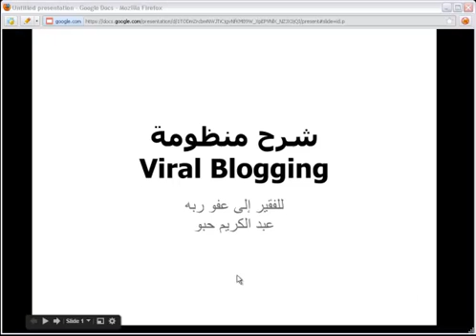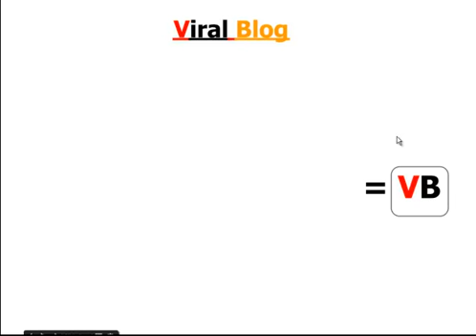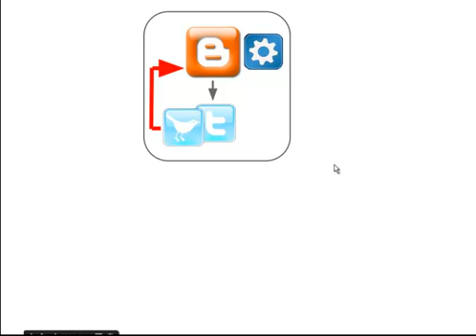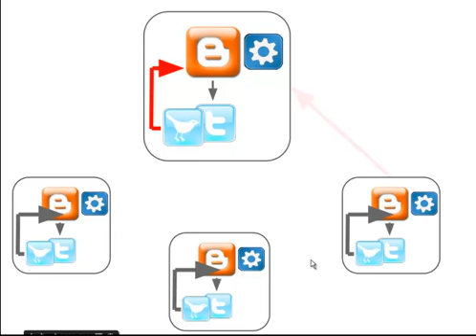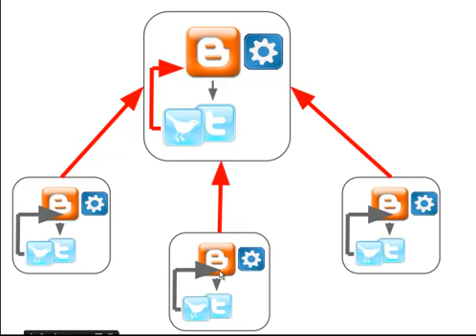شرح المنظومة الأولى (المستوى الأول)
شرح المنظومة الأولى  - المستوى الأول لجلب الزوار المستهدفين